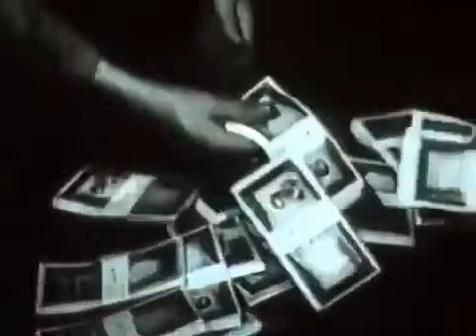فیلم فرزند گمراه | ۱۳۳۵ | نسخه کمتر دیده شده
فیلم فرزند گمراه | ۱۳۳۵ | احمد قدکچیان و تقی ظهوری | نسخه کامل

✅خلاصه داستان👇
«احمد» به دنبال مشاجره با پدرش به تهران می رود و وقتی برادرش را نمی یابد کارش به سرقت کشیده می شود و در جریان یک سرقت صورتش زخمی می شود. همکاران احمد دکتری را به بالین او می آورند تا آثار زخم را از صورتش بردارد ولی دکتر جای زخم را به صورت بدی باقی می گذارد. احمد پس از بهبودی نسبی به قصد انتقامجویی سراغ دکتر رفته و با او درگیر می شود. اما او درمی یابد دکتر برادر گمشده اش است که از کودکی خانواده را ترک کرده. احمد در حال گریز به وسیله ی پلیس به قتل می رسد.